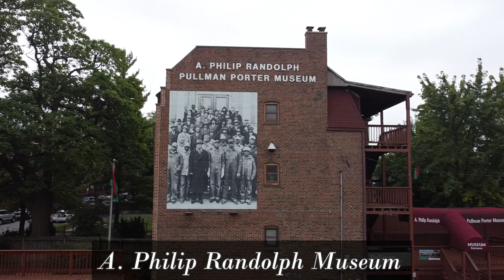Pullman, Chicago by drone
Ariel video of Chicago’s Pullman community and some of its landmarks.
*The Pullman National Monument is federal parkland and drone flying is prohibited on its property* (I learned this after the fact).

Captured on DJI MAVIC mini

Audio:
Clothe the Fields With Plenty
by Axletree